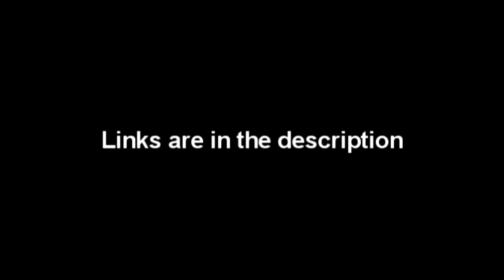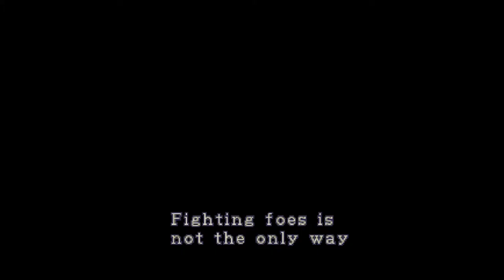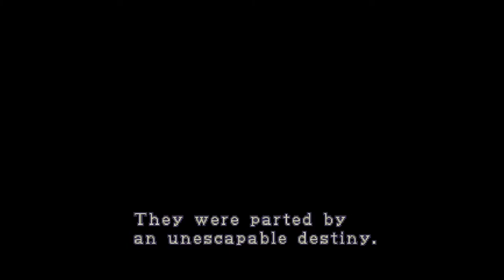Let's Play Resident Evil 2 Claire A Part 1 - F**k This S**t I'm Out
WHAT IS UP ALL YOU SEXY PEOPLE!  Yes I am back with a brand new Let's Play of Resident Evil 2 Claire A and then we will tackle Leon B.  I made this entire playthrough of Claire A roughly 3 weeks before the official RESIDENT EVIL 2 REMAKE WAS ANNOUNCED.  Super psyched to be finally getting that remake of Resident Evil 2.  Well enough talking about the Remake and let's just jump into Resident Evil 2.

*NOTE* The Saturation Adjust looked a lot better while in Sony Vegas so I will NOT be adding anymore of that for the later parts.  I may upload the version I have that has NO Saturation Adjust just in case you guys don't want to watch this version.

Platform: Playstation1
Difficulty: Normal